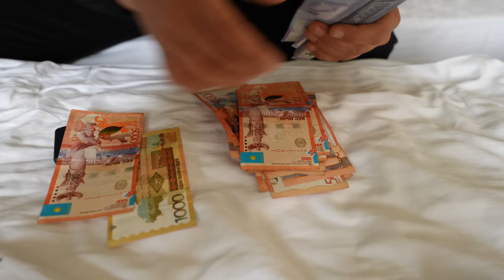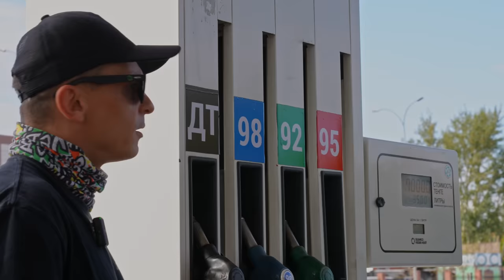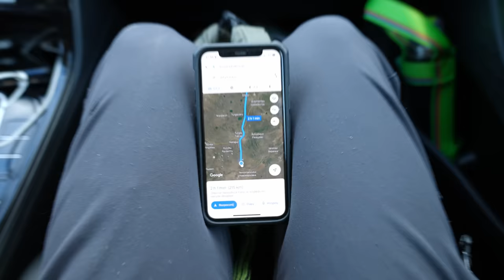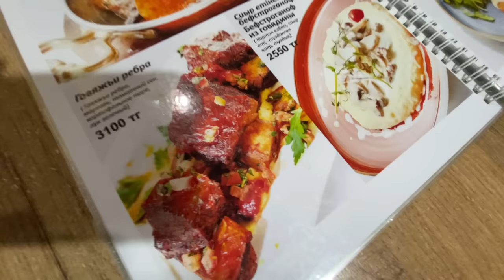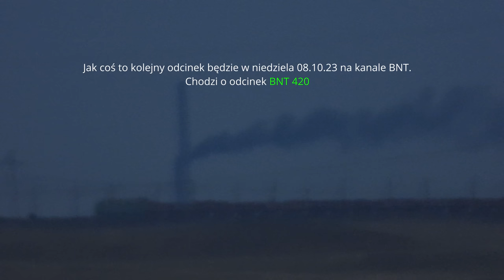Droga przez Kazachskie stepy do miasta Ekibastuz / KAZACHSTAN 2023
rękawice z odcinka -